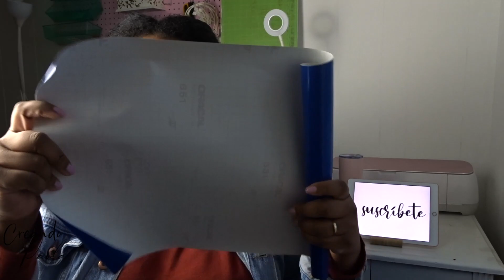Vinil y HTV, VINIL TEXTIL O IRON ON INTRODUCCIÓN